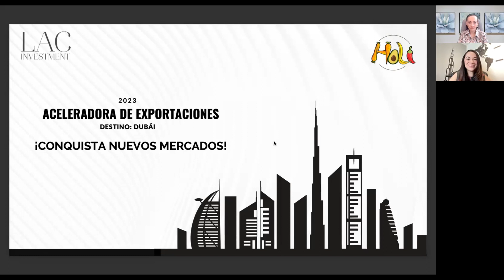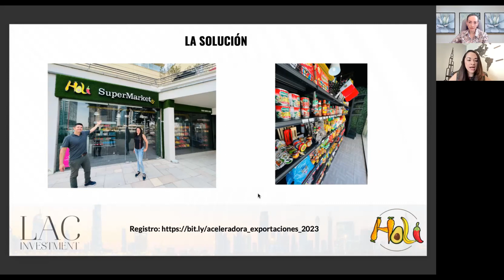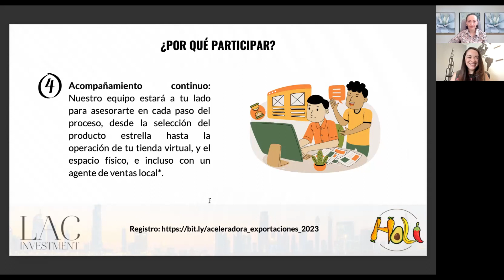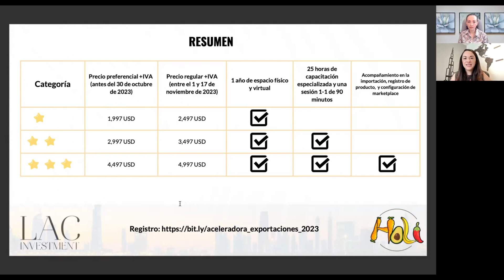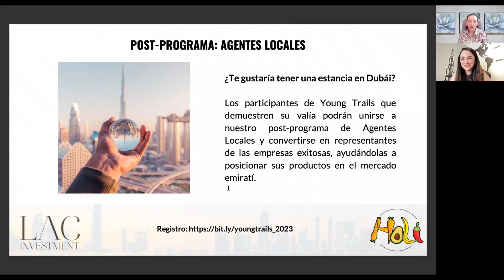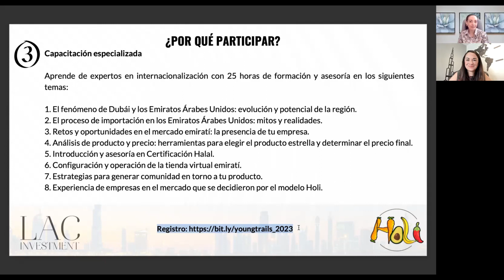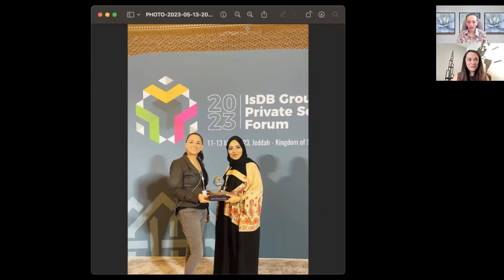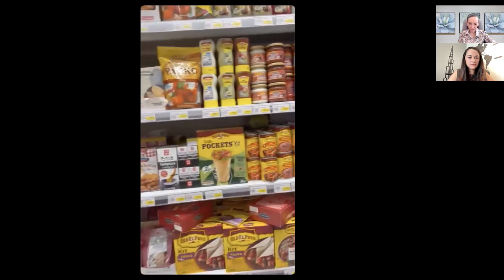EPISODIO 283: Aceleradora de Exportaciones + Young Trails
Los Emiratos Árabes Unidos te esperan...

En este episodio conocerás como puedes:
a) Exportar tus productos a los Emiratos Árabes.
b) Promover productos de empresas Latinas y obtener tu primer empleo.

¡Ponte en contacto con nosotros!